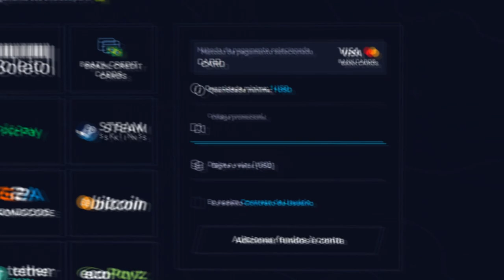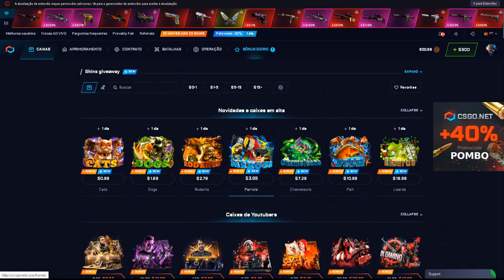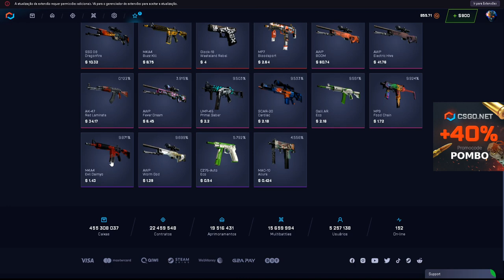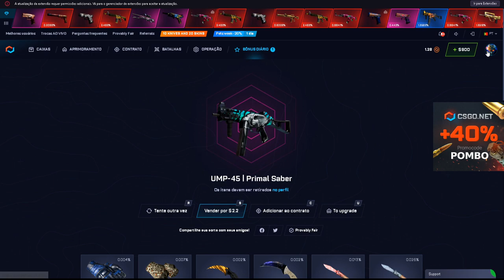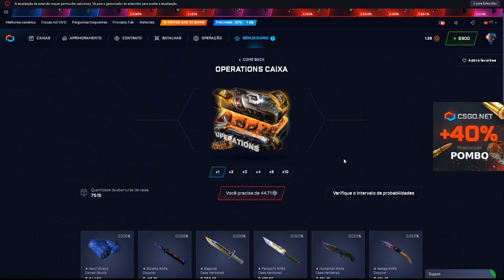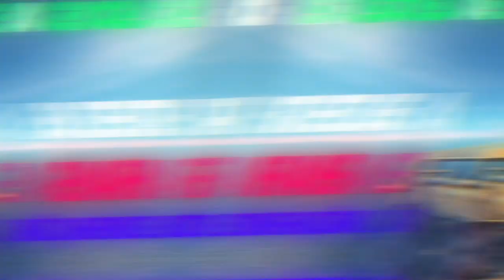TESTANDO a CAIXA do BIT no CSGONET